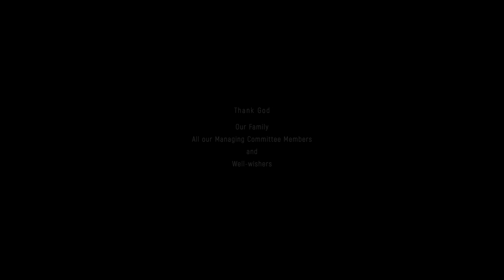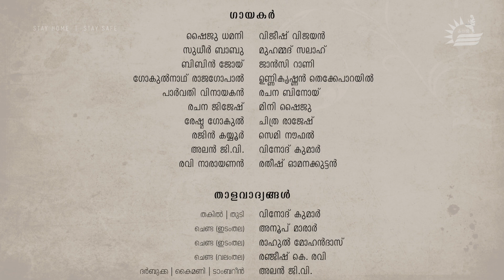രാരിക്കം രാരാരോ.. Kanal Qatar Survival Song - Raarikkam Raaraaro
കനല്‍ ഖത്തര്‍ അതിജീവന ഗാനം || Kanal Qatar Survival Song - Raarikkam Raaraaro